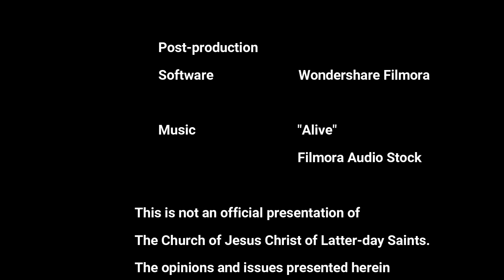1000 Evidences No. 145 - Christ's Visit to the Americas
Watch this video to find ample evidence of Christ's visit to the Americas

Questions or Comments? Post below or contact Allen at